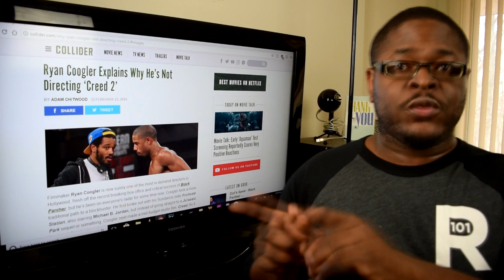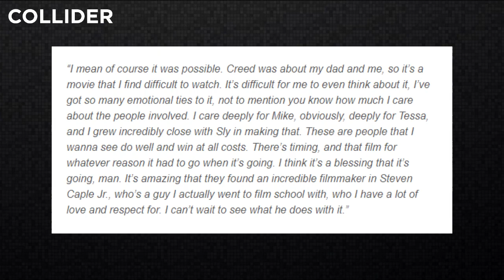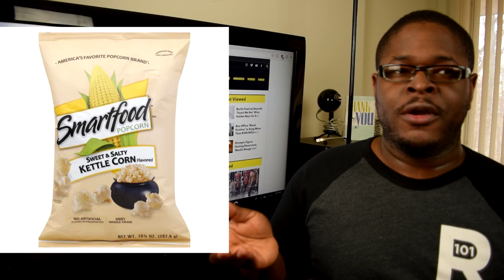Joss Whedon Leaves the Batgirl Movie | READUS 101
For this week's "What I Miss??" I talk about Disney's decision to cut Scar's song "Be Prepared" from the upcoming reboot of "The Lion King," Black Panther director Ryan Coogler deciding to not direct Creed 2, Joss Whedon stepping down on all accounts from DC and Warner Brothers upcoming Batgirl movie, and more!

Music
"Where've You Gone" by B-RadGfromOV